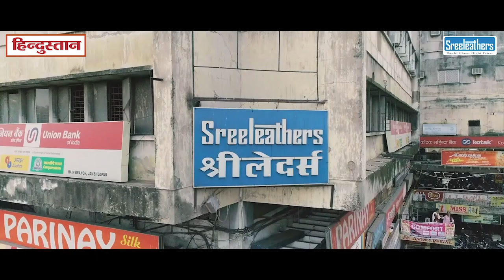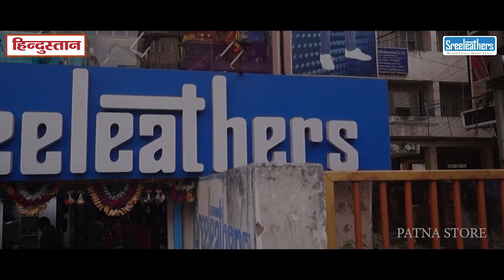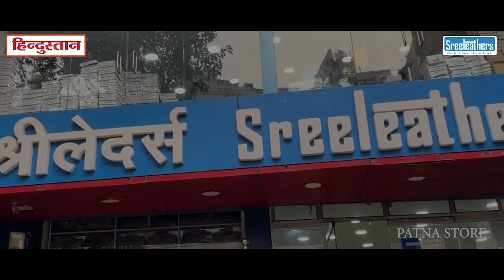Sreeleathers- 70 वर्षों की एक गौरवशाली यात्रा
"श्रीलदर्स ने जमशेदपुर में एक ही स्टोर से अपनी यात्रा शुरू की, और 70 वर्षों से ग्राहकों के लिए अपने वादे को पूरा करने के लिए दृढ़ रहे हैं: विश्व स्तरीय उत्पाद, सही कीमत पर।
 संस्थापक सुरेश चंद्र डे ढाका के एक भारतीय स्वतंत्रता सेनानी थे, जिन्होंने अप्रैल 1930 में मास्टरदा सूर्य कुमार सेन के नेतृत्व में चटगांव शस्त्रागार छापे और जलालाबाद पहाड़ियों की लड़ाई में भाग लिया था।
एक नया जीवन बनाने का उत्साह सुरेश डे को पश्चिम की ओर ले गया, और उन्होंने 1952 में जमशेदपुर के स्टील सिटी में पहला श्रीलेदर्स स्टोर स्थापित किया।
 सुरेश डे गुणवत्ता वाले फुटवियर को आम भारतीयों की पहुंच में लाना चाहते थे, क्योंकि चमड़े के जूतों को लग्जरी उत्पाद माना जाता था, जिसे ज्यादातर देशवासी नहीं खरीद सकते थे।
 भारतीय खुदरा परिदृश्य में श्रीलदर एक दुर्लभ घटना बन गया है; एक 100% स्वदेशी ब्रांड जो देश भर में ग्राहकों की सेवा करता है, हमारी विनम्र जड़ों से विकसित होकर आज हमारी अखिल भारतीय उपस्थिति को मजबूत करता है।
आज तक, सुरेश डे के वंशज उस व्यक्ति के सिद्धांतों द्वारा निर्देशित हैं, जिसने अपने देश को अपने सामने रखा है, और हमें वर्षों से अपने वफादार ग्राहकों की सद्भावना और प्यार अर्जित करने का सौभाग्य प्राप्त हुआ है।